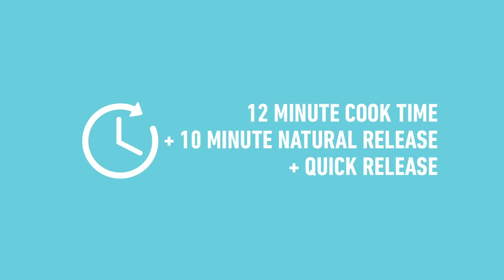Instant Pot Churro Bites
Imagine coming home and finding a plate of fresh, warm churro bites sitting on the counter waiting for you. You can do that for someone you love, and here is how.

or download the Instant Pot Recipe App with 1000+ recipes.